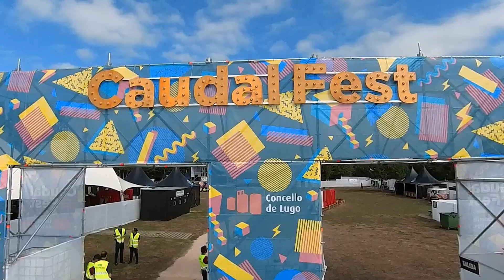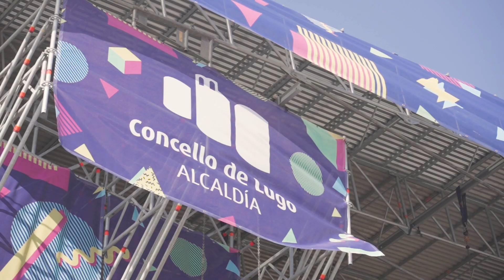🎵 Caudal Fest 2022 - Aftermovie oficial e datas de 2023! 🎵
AFTERMOVIE OFICIAL DO CAUDAL FEST 2022: VÉMONOS O 15 E 16 DE SETEMBRO DE 2023!

Isto so é un resumo dos grandes momentos que vivimos este ano, dende a despedida de Izal de Galicia, ata os concertazos de Robe ou Estopa, entre moitos outros. Foi unha pasada!

O ano que vén as nosas datas serán o mesmo fin de semana, vernes 15 e sábado 16 de setembro, e a semana que vén os primeiros artistas! Un gran adianto de cartel e entradas proximamente á venda.

Estás desexando o Caudal Fest 2023? Porque nós si! Vémonos en Lugo! 🌈🎉🍻🎸🎵💃🕺

Canción:
Fresquito y Mango - Mándame Un Audio